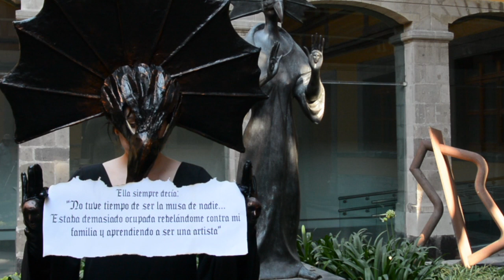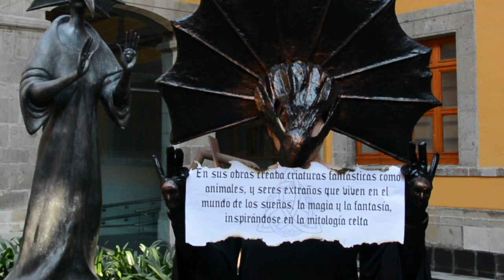ContARTE. Entre Sueños y Criaturas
Por el 10º aniversario luctuoso de Leonora Carrington recorrerás el mundo de los sueños junto a un personaje fantástico que te relatará las historias que esta artista expuso en sus pinturas, esculturas y cuentos llenos de criaturas mágicas y lugares increíbles.

Narradora: Valentina Guerrero